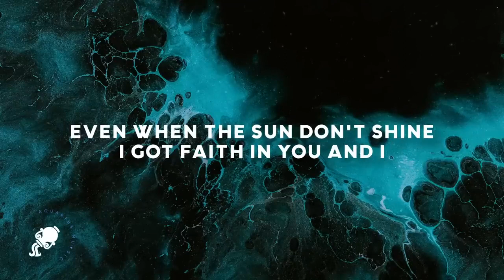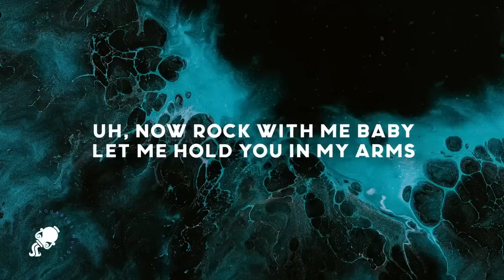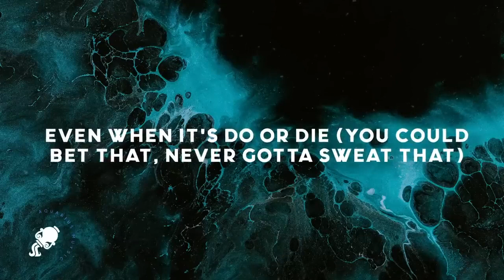Miguel - Sure Thing (sped up)